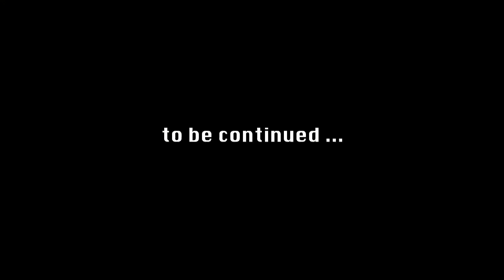Let's Play Fallout 4 (Chapter 2) - Ep. 22: The Oblivious Synth Detective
In this episode: Nick and Shane make their way to the Vim Pop factory to find DiMa's secret medical facility, and along the way they encounter several different unpleasant things to deal with. Nick acts like he's invisible and bullet resistant.

Mods used in this let’s play (listed alphabetically) All links are to PS4 versions.